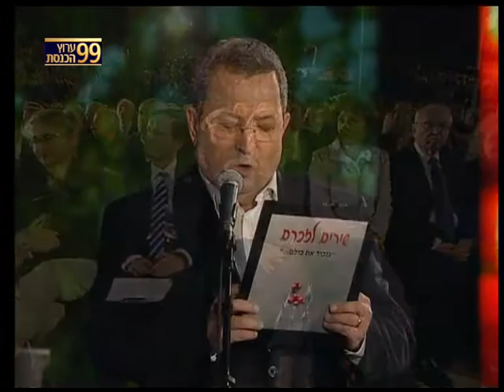ערוץ הכנסת - שרים לזכרם חלק 5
ערוץ הכנסת - ערוץ 99 - שרים לזכרם - ארוע ממלכתי ברחבת הכנסת לזכרם של חללי מערכות ישראל ונפגעי פעולות איבה, 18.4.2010